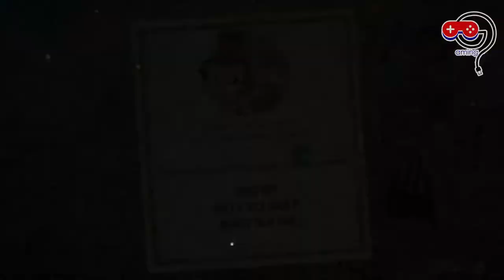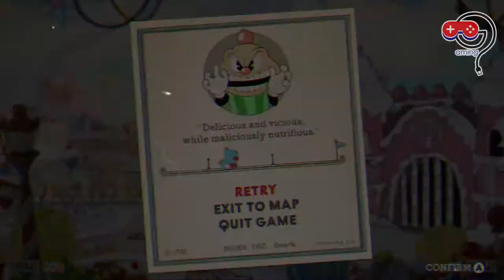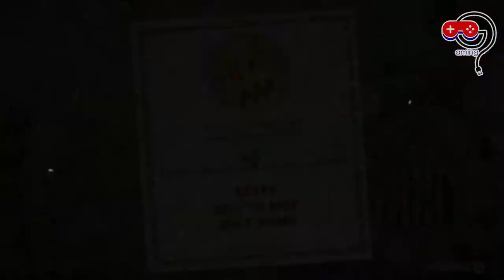M Gameplay - Cuphead - Sugarland Shimmy - Temporada 2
Continuamos la aventura y tenemos el segundo episodio de la nueva temporada de Cuphead.
En esta ocasión nos enfrentamos a Baroness Von Bon Bon.

¿Cuántos intentos estaremos haremos?
Descúbrelo en el video.

Videos anteriores:

Volumen 1
M Gameplay - Cuphead Temporada 2

m_gaming_oficial